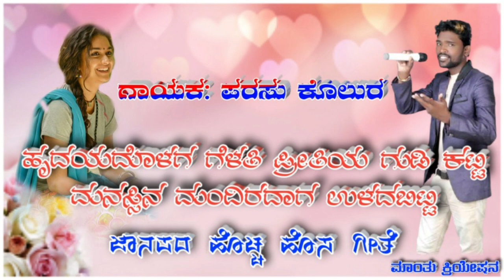ಮನಸ್ಸಿನ ಮಂದಿರದಾಗ ಉಳದಬಿಟ್ಟಿ new song || parasu kolur new song || janapada new songs